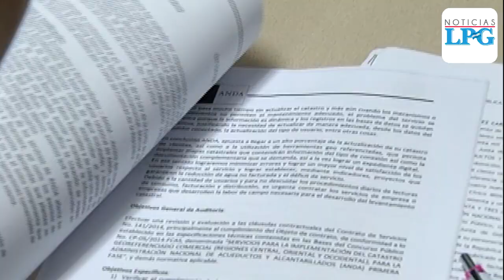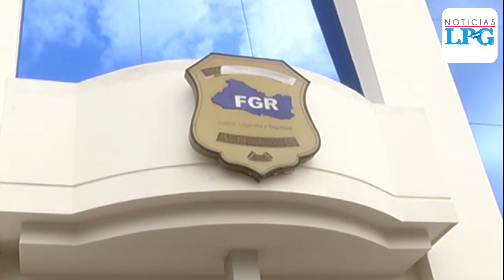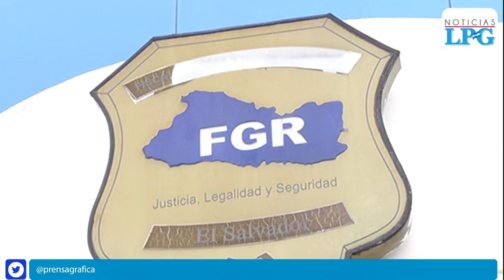ANDA perdió más de $10 millones en proyectos usurpados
ANDA